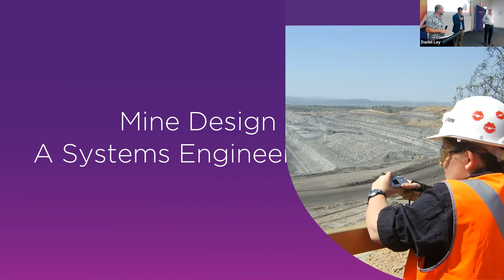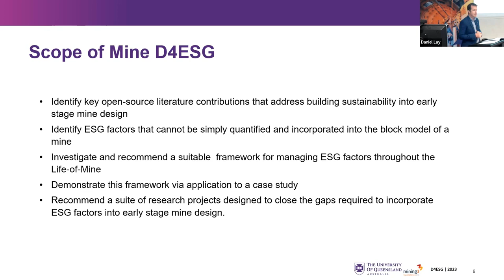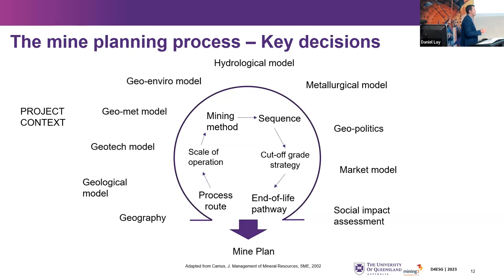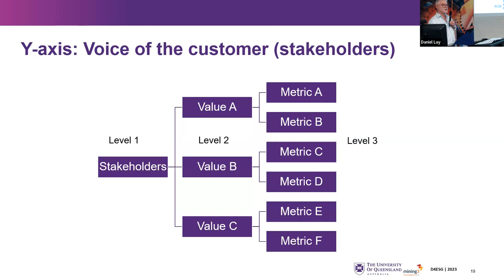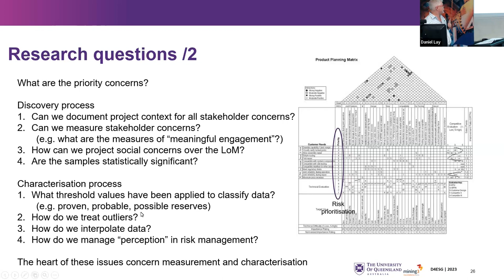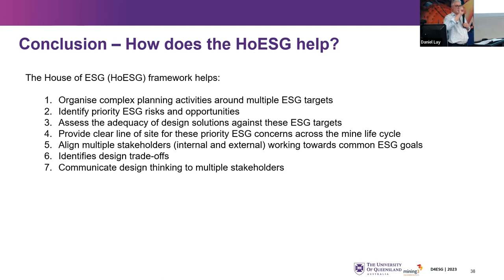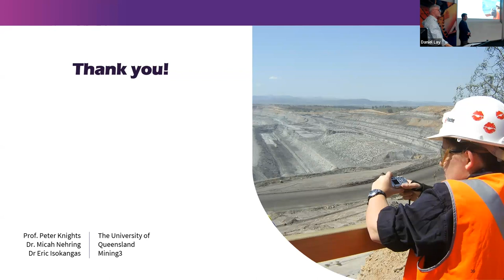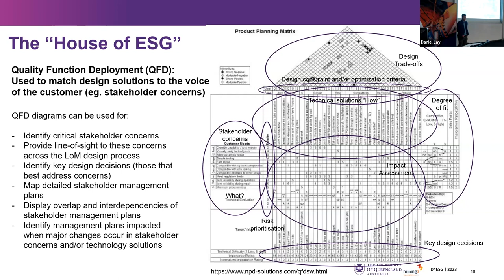Mine Design for ESG: A Systems Engineering Approach - Dr Micah Nehring & Professor Peter Knights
In this JKMRC Friday Seminar, UQ's Dr Micah Nehring and Prof Peter Knights explain why a systems Engineering approach (Quality Functional Deployment) offers a clear ‘line of sight’ for the incorporation of ESG risks and opportunities into the early stage mine planning process.